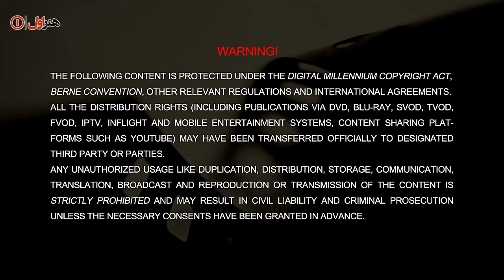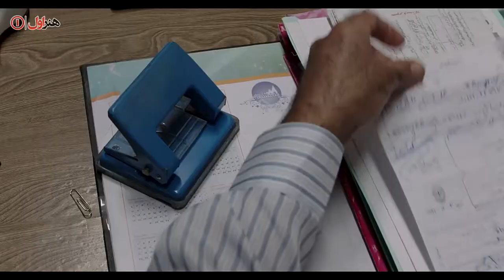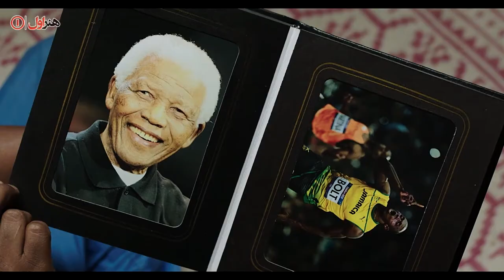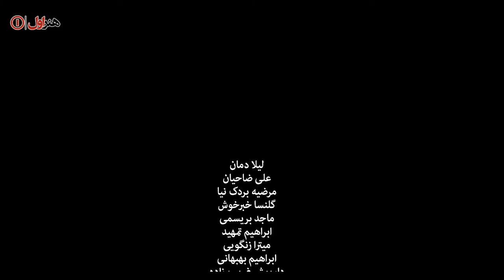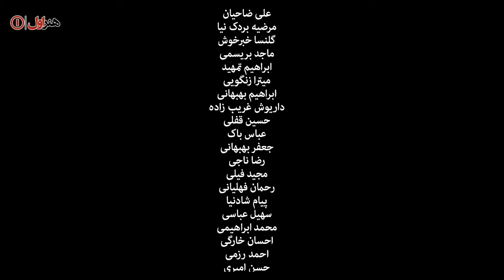Film Pope - Full Movie | فیلم سینمایی پاپ - کامل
فیلم سینمایی پاپ - کامل

خلاصه داستان
روزهای انتخاب پاپ جدید در واتیکان است. اگر پاپ بعدیِ سیاه باشد، زندگی یک خانواده سیاهپوست در بوشهر عوض میشود. اگر پسرشان بتواند سیزده مایل را شنا کند، میتواند وقتی قاچاقی به فرانسه رسید کانال مانش، را رد کند و به عشقش در منچستر برسد. اگر مستاجر سفیدشان پول جور کند میتواند شلاق های نامزدش که در شلوغی های دانشگاه حکم خورده را بخرد و آزادش کند.

بازیگران:
حدیث چهره پرداز، توماج پورمراد،، غلامرضا فرج‌زاده، ابراهیم تمهید، علی ضاحیان،  گلنسا خبرخوش ، داریوش غریب‌زاده

کارگردان: احسان عبدی پور
تهیه کننده: ادریس عبدی پور
نویسنده: احسان عبدی پور

ژانر: اجتماعی

Plot:
It's the days of electing a new pope at the Vatican. If the next pope is black, the life of a black family in Bushehr will change. If their son can swim thirteen miles, he can cross the English Channel when smuggled to France and fall in love with Manchester. If their white tenant makes money, he can buy and release his fiancé, who was sentenced in the hustle and bustle of the university.

Production: 2013

Cast:
Hadith Chehre Pardaz, Tomaj Pourmorad ,, Gholamreza Farjouzadeh, Ebrahim Tahmid, Ali Dahian, Glensa Khabarkhosh, Dariush Gharibzadeh

Director: Ehsan Abdipour
Producer: Idris Abdipour
Author: Ehsan Abdipour

Genre: Social